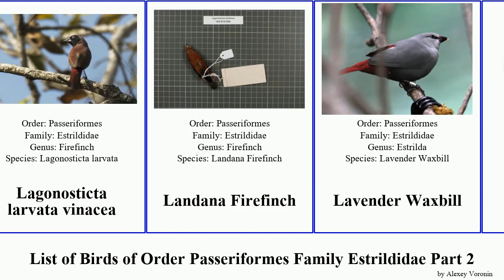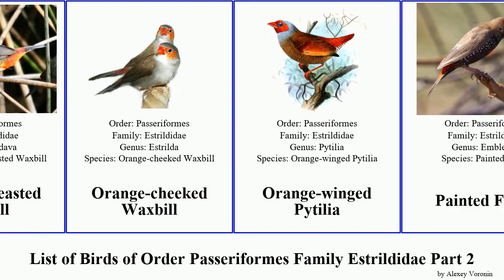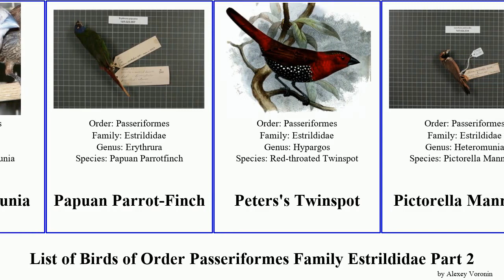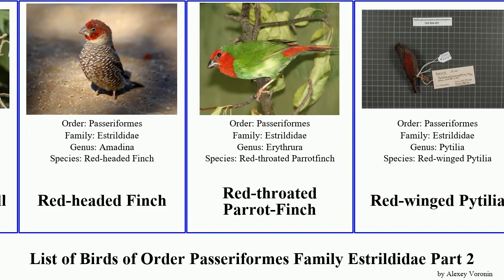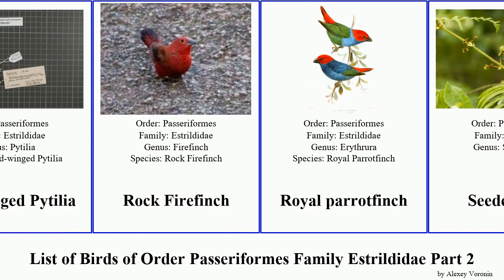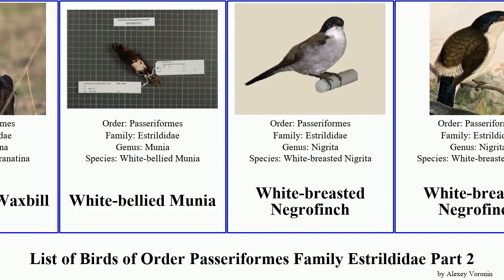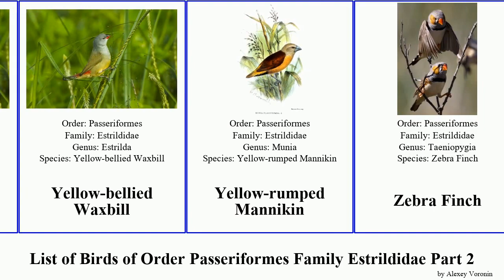List of Birds of Order Passeriformes Family Estrildidae Part 2 finch mannikin waxbill munia native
Java Sparrow
Javan Munia
Kandt's Waxbill
Lagonosticta larvata vinacea
Landana Firefinch
Lavender Waxbill
Locust finch
Locust Finch
Lonchurinae
Long-tailed Finch
Madagascan Mannikin
Madagascar Mannikin
Magpie Mannikin
Masked Finch
Mountain Firetail
Munia
native sparrow
Neochmia
Nutmeg Mannikin
Odontospiza griseicapilla
Orange-breasted Waxbill
Orange-cheeked Waxbill
Orange-winged Pytilia
Painted Finch
Pale-fronted Negrofinch
Pale-headed Munia
Papuan Parrot-Finch
Peters's Twinspot
Pictorella Mannikin
Pin-tailed Parrot-Finch
Pink-billed Parrot-finch
Pink-throated Twinspot
Plum-headed Finch
Purple Grenadier
Quailfinch
Red Avadavat
Red-backed Mannikin
Red-billed Firefinch
Red-browed Finch
Red-checked Cordon-bleu
Red-faced Crimson-wing
Red-faced Pytilia
Red-fronted Antpecker
Red-headed Flower-pecker
Red-headed Parrot-Finch
Red-headed Bluebill
Red-headed Finch
Red-throated Parrot-Finch
Red-winged Pytilia
Rock Firefinch
Royal parrotfinch
Seedcracker
Society finch
Sporaeginthus
Stagonopleura
Star Finch
Streak-headed Mannikin
Swee Waxbill
Taeniopygia
Tawny-breasted Parrot-Finch
Timor Sparrow
Tricolored Parrot-Finch
Uraeginthus
Violet-eared Waxbill
White-bellied Munia
White-breasted Negrofinch
White-capped Munia
White-headed Munia
White-rumped Munia
White-spotted Mannikin
Yellow-bellied Waxbill
Yellow-rumped Mannikin
Zebra Finch